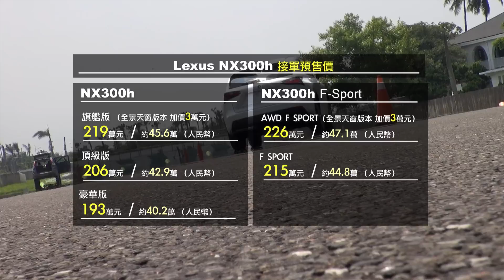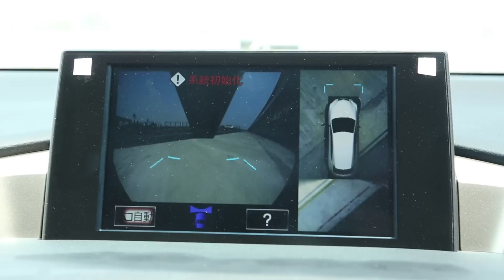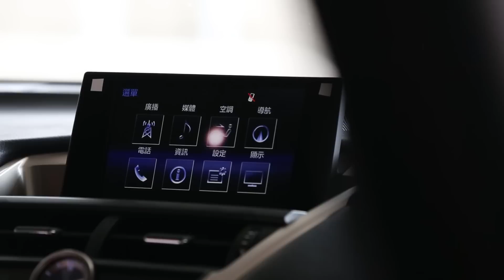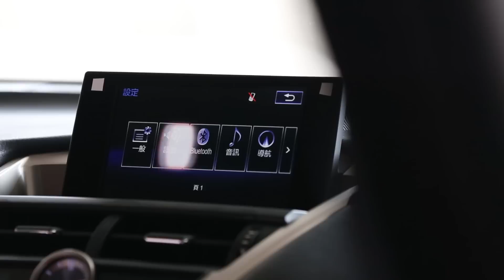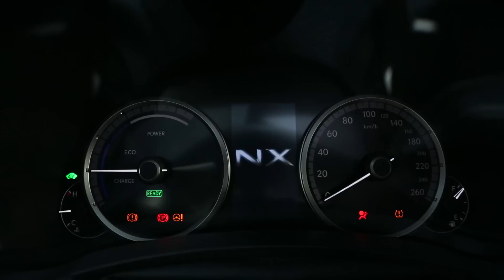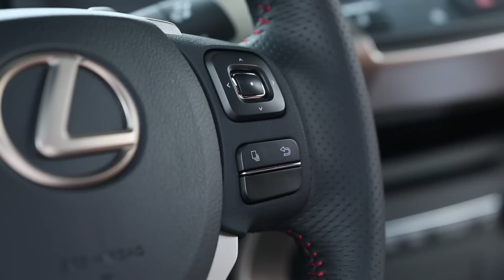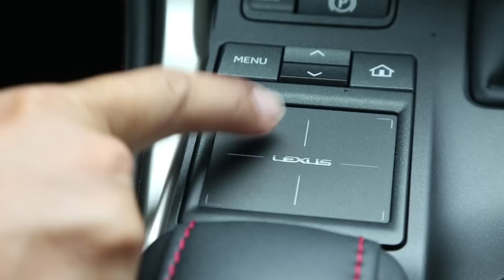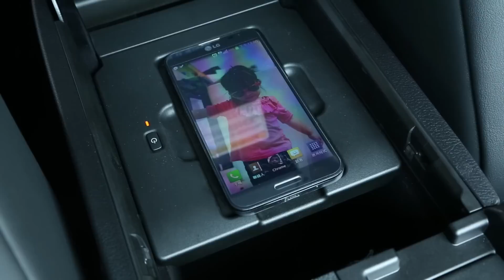賽道見真章 Lexus NX300h F-Sport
不管任何車型，只要在賽道上測試過後，一定可以更清楚的知道車輛的極限，這樣的測試並不是要讓未來的車主，每次都以極限的方式開車，而是透過各種測試，可以彌補一般道路試駕的不足，了解車輛的各項性能。

今天Lexus把即將全新上市的NX拖到台灣唯一的國際級賽道大鵬灣，讓我們可以獨家、秘密的測試這款眾所期待的車款，在大鵬灣的北賽道，我們可以更完全的感受出這輛SUV車型的動力與底盤，老實說！真的很棒！！

當然，一輛車的誕生不是為了賽道，NX此次的亮相，確實讓我們看到很多設計上的新元素，不論是外觀或者內裝，唯一比較可惜的是一些高科技配備被取消了，而且無法選配，如果有抬頭顯示器搭配衛星導航的顯示、如果有車道偏移、如果有ACC主動跟車系統，我想NX會更超值。